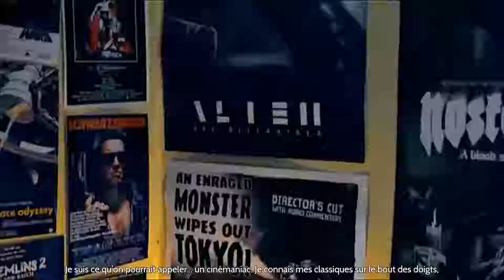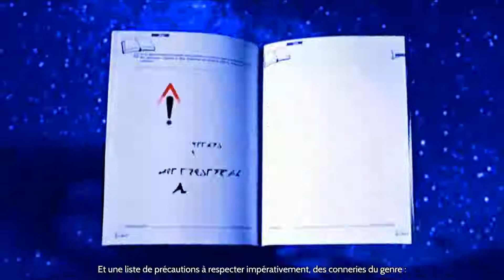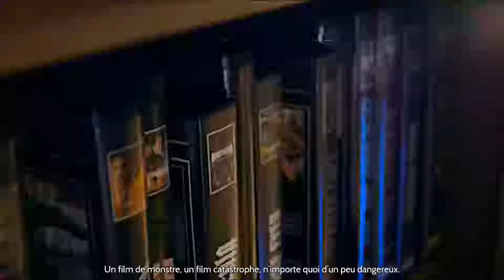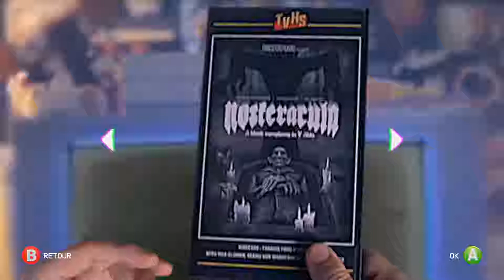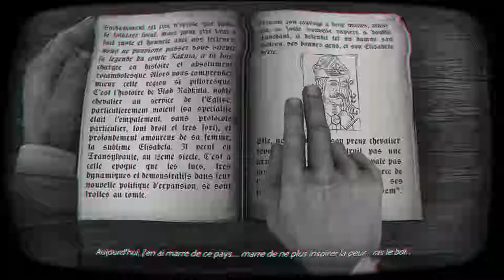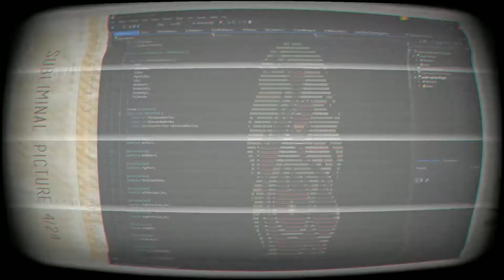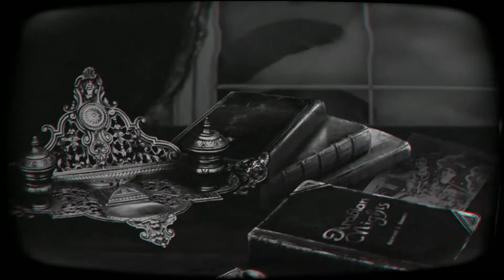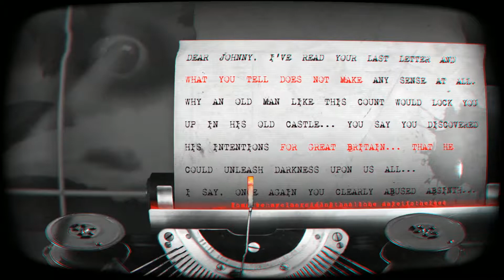Epic Loon - Episode 1 - Nosferacula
Je partage ce jeu indé découvert au Stunfest. Plus fun à jouer entre amis jusqu'à 4, ce jeu possède aussi un mode histoire à jouer seul ou à plusieurs.
L'histoire se passe chez un cinéphile de fou qui a un problème avec son magnétoscope. Pour le reste cette vidéo vous montre l'intro du jeu et le premier scénario "Nosferacula".